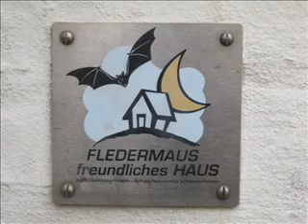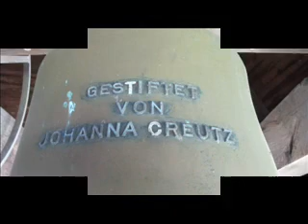Ev. luth. St. Marien-Kirche zu Süderlügum / Nordfriesland, Orgel, Glocken und Bilder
Unweit der  deutsch-dänischen Grenze liegt das Dorf Süderlügum mit seiner spätromanischen Backsteinkirche, die in spätgotischer Zeit nach Westen hin verlängert und eingewölbt wurde. Ein Vorhaus mit schwungvollem Barockgiebel steht in reizvollem Kontrast zum schlichten Kirchenschiff. Die Gewölbemalereien sind z.T. aus der Renaissance, z.T. neuzeitlich. Durch die großen Stichbogenfenster fällt viel Licht in den Kirchenraum.
Auf dem Friedhof ist ein hölzernes Glockenhaus zu finden. Die Stahlglocken von 1878 wurden 1993 gegen zwei neue Bronzeglocken von Bachert ersetzt. Die alten Glocken haben einen Platz auf dem Friedhof erhalten.
Zu hören ist die Orgel der Kirche, gespielt von Jochen Seeger, der diese Aufnahmetour organisiert hat. Die Glocken erklingen als Sondergeläut - vielen Dank dafür an Herrn Pastor Corves!
Bilder: Winter Februar und Juni 2011, Canon Powershot G11, Audio: 22..Juni 2011, Zoom H2